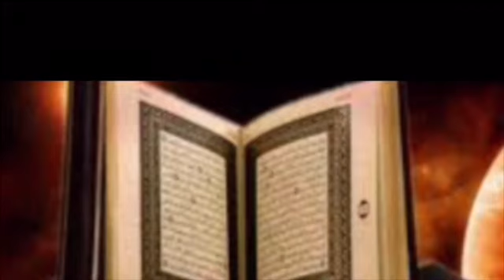Tafsiira Qur’aana Sheikh ALi kakuma Surah xaha ayat(1-43)